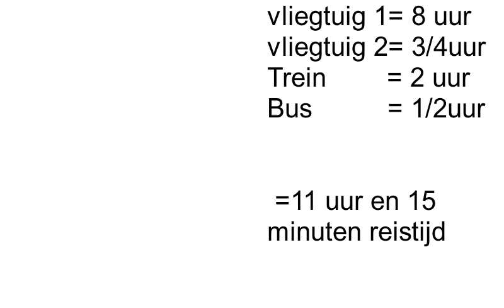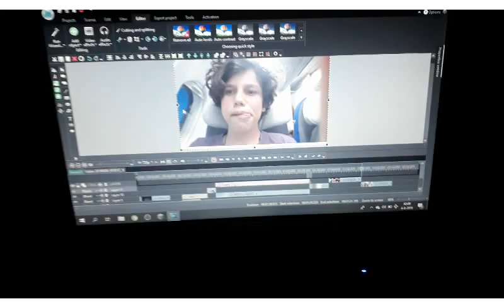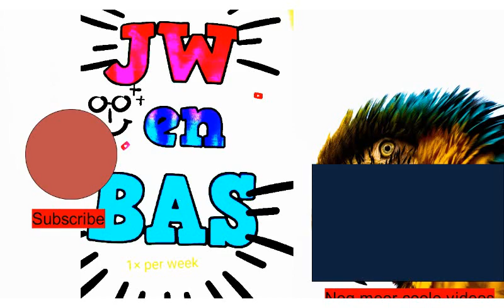11 uur en 15 minuten reizen | JW Doet 2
In deze video gaat JW in een Vliegtuig over de oceaan.